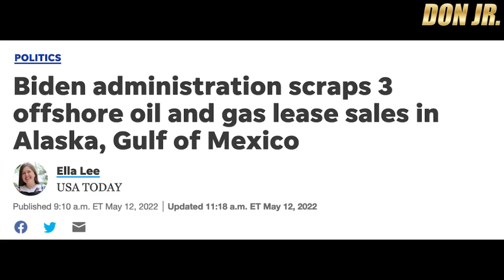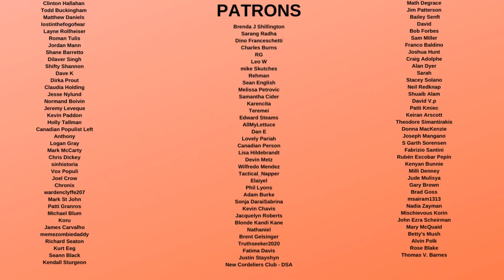Trump Junior has MASSIVE Meltdown in his Living Room